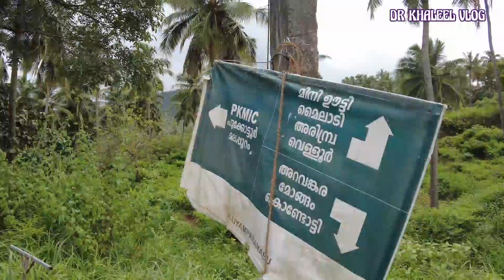welcome to mini Ooty.@MalappuramKitchen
welcome to mini Ooty.‎@Malappuram Kitchen  ‎@Tech Travel Eat by Sujith Bhakthan